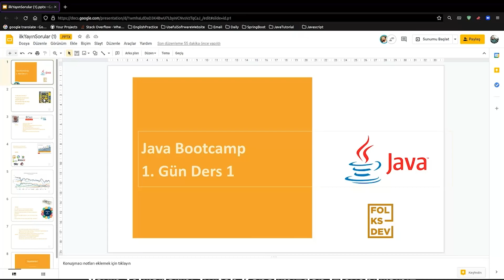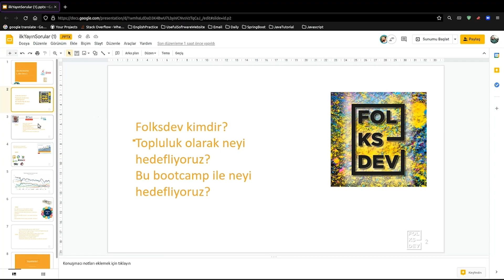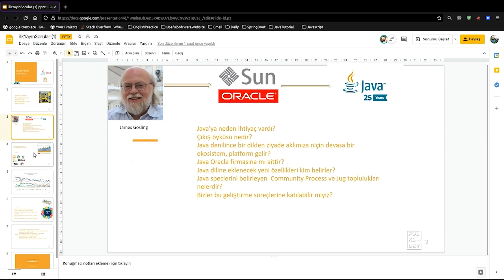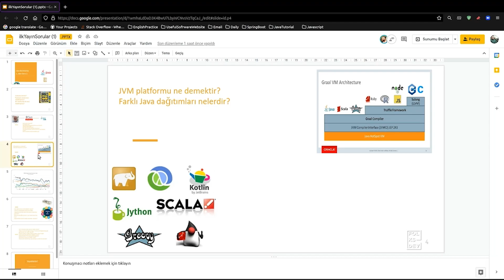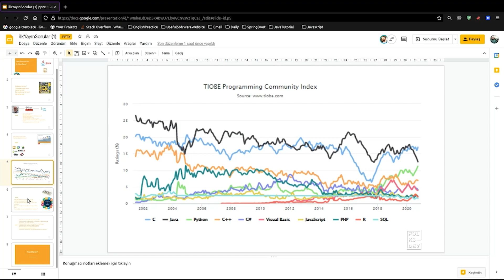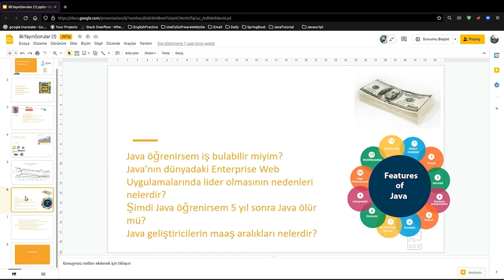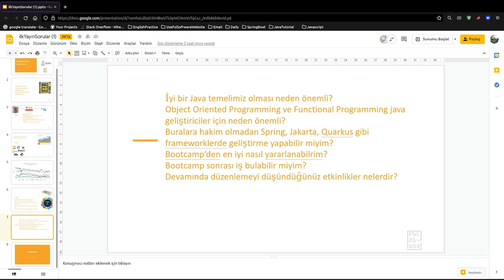Java Bootcamp #1: Biz Kimiz? Java Nedir? Java'nın Önemi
Java Bootcamp Kursumuzun 1. gününün ilk dersinde, kısaca folksdev yazılım topluluğumuzdan, bu topluluğun hedeflerinden, bootcamp sürecinden ve beklentilerden bahsettik. Dersin devamında ise kısa bir Java tarihine değinerek, Java yazılım dilinin öneminden, Java dilinin gücünden bahsettik.

Umarız sizler için de faydalı bir bölüm olmuştur.

Java Bootcamp derslerimiz her salı ve perşembe günleri saat 21:00 ile 23:00 arası gerçekleşmektedir. Ders tekrarlarını ise youtube kanalımızda bulabilirsiniz.

Videolarımıza beğeni ve yorumlarınızla desteklerseniz çok seviniriz.

Discord kanalımıza aşağıdaki linkten ulaşabilirsiniz.

Java dersleri,
Java Bootcamp,
Java öğreniyorum,
Java,
Ücretsiz Java kursu,
folksdev,
Java nedir,
Java dilinin gücü,
Java ile programlama,
Java geliştiricisi,
Java developer olmak,
JVM platformu,
Java jdk nedir